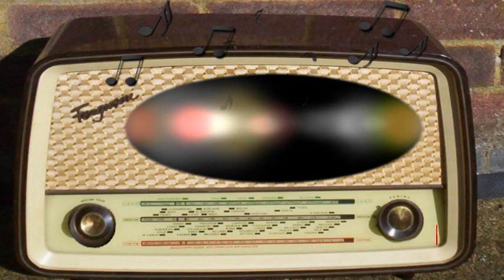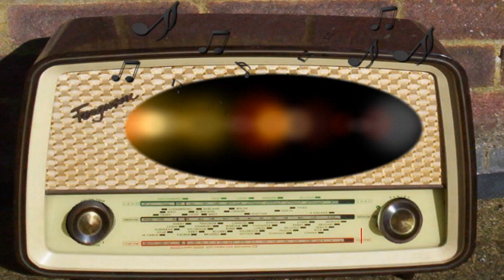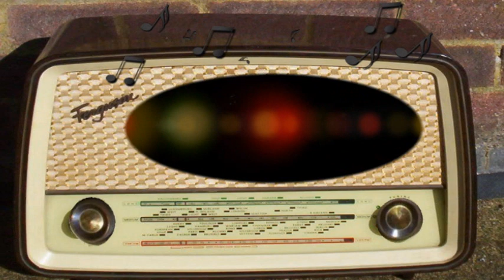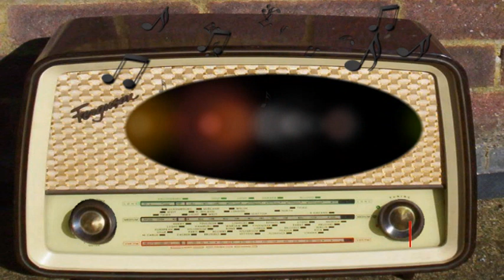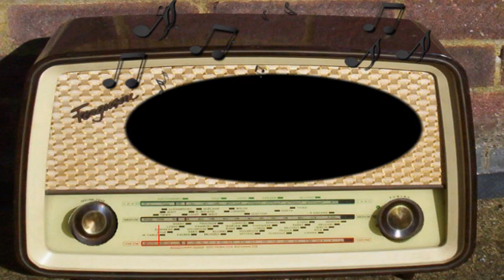Screen Guild Theater: Snow White w Edgar Bergen, Charlie McCarthy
Snow White.
Edgar Bergen, Charlie McCarthy.